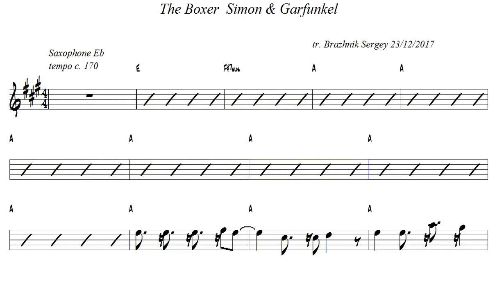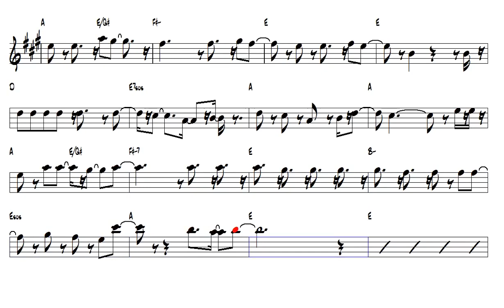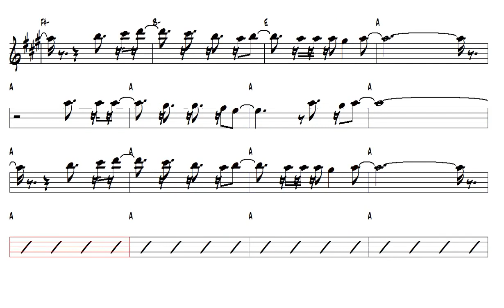The Boxer Simon & Garfunkel Alto Sax